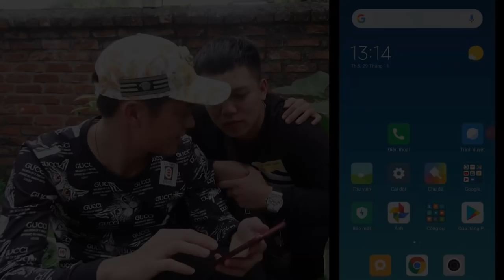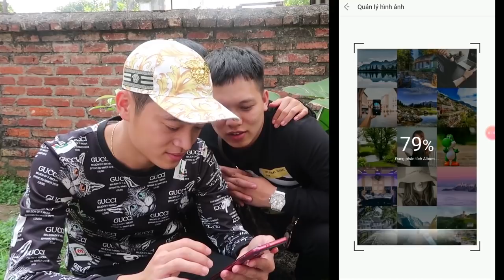Hữu Bộ Nội Tạng Lợn Nướng Siêu Cay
✪ ✪ ✪ ✪ ✪ HữuBộ Vlogs ✪ ✪ ✪ ✪ ✪
✪ KÊNH CHUYÊN CUNG CẤP VIDEO GIẢI TRÍ Ở NHIỀU LĨNH VỰC TRONG CUỘC SỐNG MỤC ĐÍCH LÀ MANG LẠI TIẾNG CƯỜI CHO MỌI NGƯỜI.